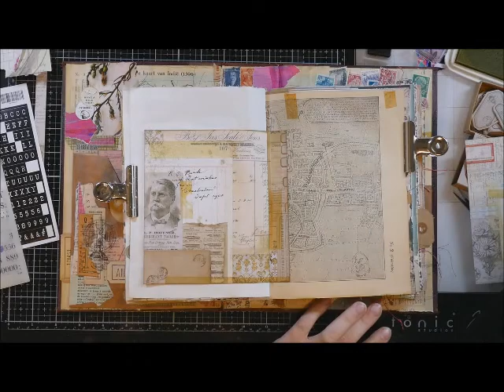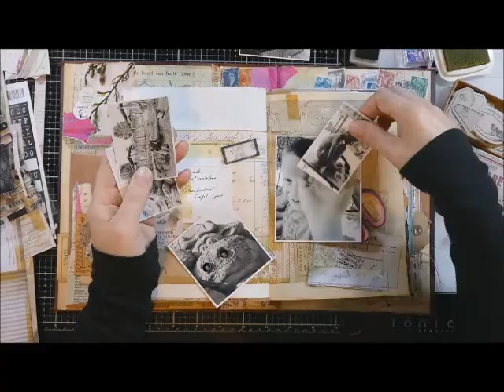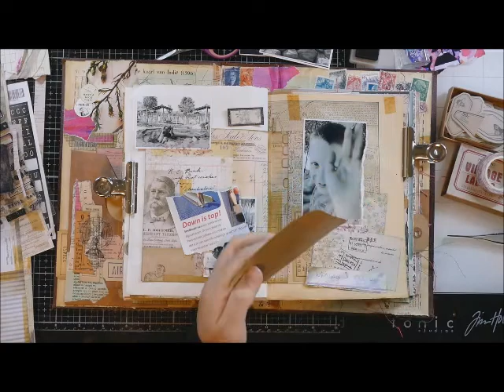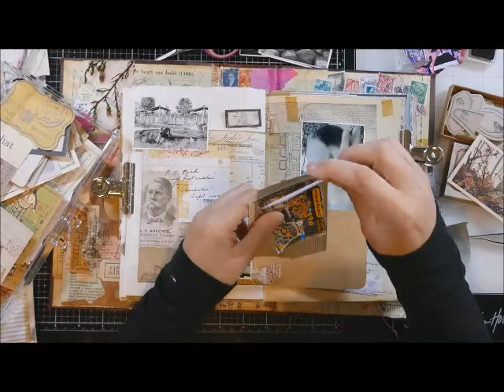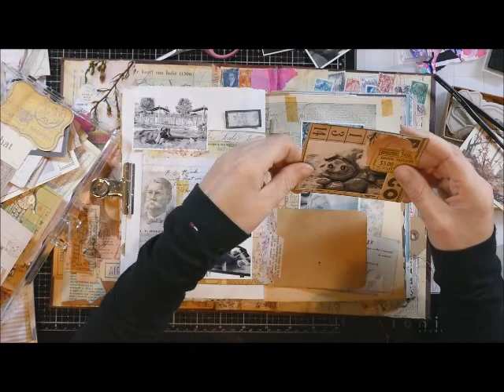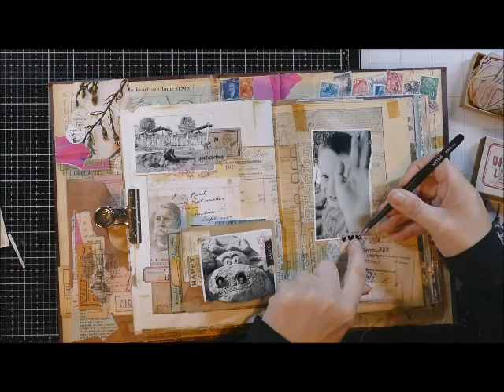+++ JUNKJOURNAL WITH ME, EP 13 +++